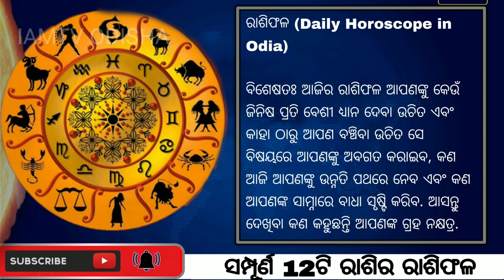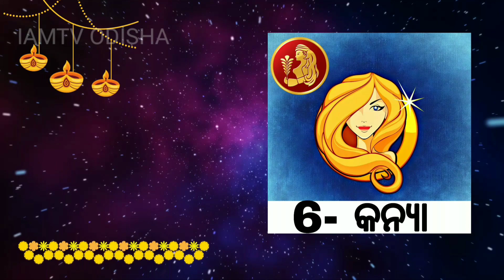Ajira Rasifala | 6 August 2022 || ଆଜିର ରାଶିଫଳ | odia rashifal | Today odia Horoscope | Odia online